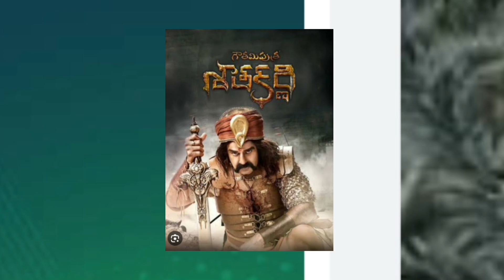NBK108, nandamuribalakrishna gopichandmalineni veerasimhareddy anilravipudi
NBK108,